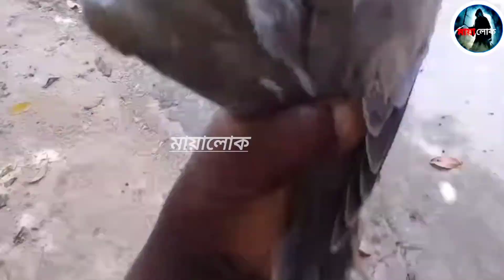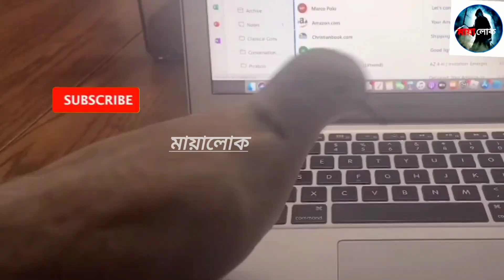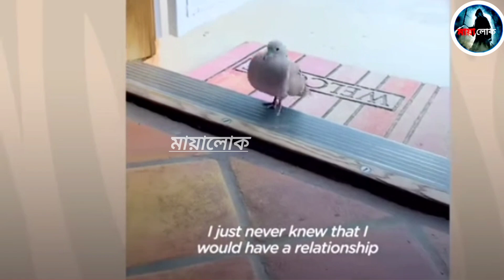বাবা মা কে হারানো হতভাগা এক ঘুঘু পাখির জীবন কাহিনী | Bird Story - 100 | Dove Bird Life Story | Birds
বাবা মা কে হারানো হতভাগা এক ঘুঘু পাখির জীবন কাহিনী | Bird Stories | Dove Bird Life Story |

This video is about life story of Spotted Dove Bird Cover Topic :
 The life cycle of Dove bird,
ঘুঘু পাখির বাচ্চা পালন পদ্ধতি,
 Dove bird documentary,
 ঘুঘু পাখির বাচ্চা ঘুঘু পাখি ধরার সহজ ফাঁদ,
 Biography of Dove bird,
ঘুঘু পাখির বাসা,
gugu pakhi dak,
ঘুঘু পাখি পালন পদ্ধতি,